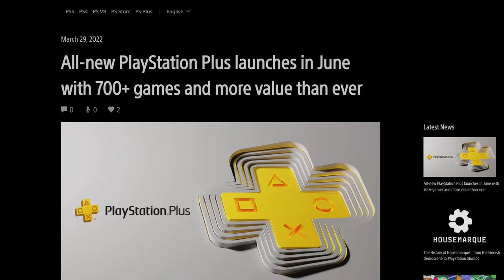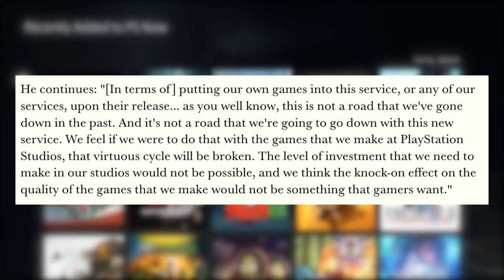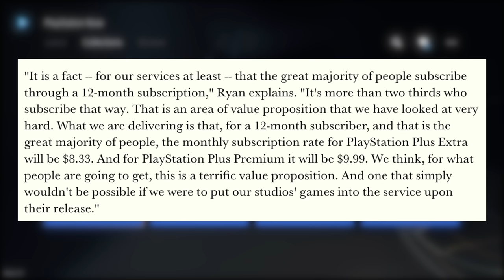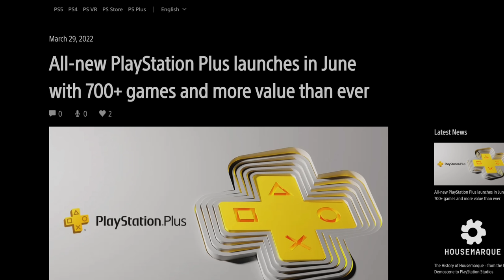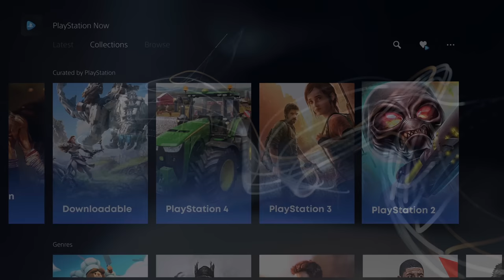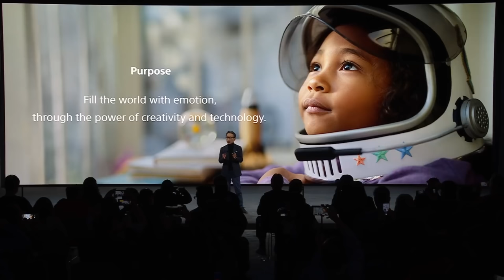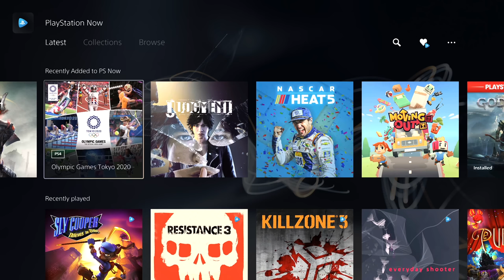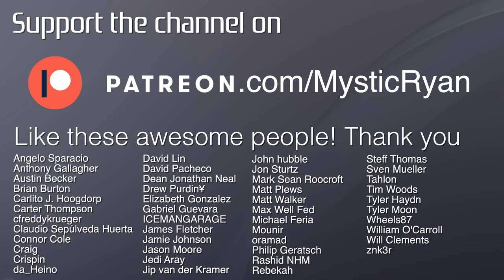New PS Plus Extra & Premium: Classic Games, PS5 Downloads, Pricing Details, Launching June 2022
The day has finally come, after months of rumors Sony has finally unveiled their plans for the new PlayStation Plus re-launch. Shockingly, it’s pretty much exactly what we were expecting. PS Plus Essential, PS Plus Extra, and PS Plus Premium. It’ll drop the PS Now name, change some prices, and offer a catalogue of classic games! PS1, PS2, and PSP, woo! And even PS5 downloads. Also who could forget the totally expected PS3 streaming! Let’s talk about Sony’s upcoming service change. I’m sure this will go over well. (It won’t).

► PS5 Compatible SSD’s and Heatsinks:

► My YouTube Equipment, Gaming Accessories, and Recommendations:

Ali Almutawa
Angelo Sparacio
Anthony Gallagher
Austin Becker
Austin Post
Ben Lindey
Blaze Marshall
Brian
Brian Burton
Carlito J. Hoogdorp
Carter Thompson
cfreddykrueger
Claudio Sepúlveda Huerta
Collier Zelenka
Colton Tompkins
Connor Cole
Craig
Crispin
curryking3
da_Heino
David Lin
David Pacheco
David Woody
Dean Jonathan Neal
Derek Smith
Drew Purdin¥
Elizabeth Gonzalez
Eric Ruelle
Eugene
Gabriel Guevara
Gustav Christiansen
ICEMANGARAGE
Isaiah Hooks
jacob
Jafet Dolande
James Fletcher
Jamie Johnson
Jarryd Howard
Jason Moore
JediAray
Jip van der Kramer
John Covey
John hubble
Jon Sturtz
Jonathan Serrano
Josh Barker
Justin Huey
Karawettu
Kyle Sanderson
Mark Sean Roocroft
Martin Nachev
Matt Plews
Matt Walker
Matthew Hux
Max Well Fed
Michael Feria
Michael Tisdale
Michael Wallace
mike durocher
Moises
Mounir
Nahuel Sacchetti
norfairaffair
oramad
Penny Parker
Philip Geratsch
Quentin Price
Rashid NHM
Rebekah
Rob O’Donell
Sam Brown
Santiago Macho-Vidal
Sayeed Zakaria
sean nilsen
Skip Jordan
Skull King
Soliveski
spencer sorensen
Steff Thomas
Sven Mueller
Tahlon
Tim Woods
Tom Quinn
Tyler Haydt
Tyler Moon
Tyler Rhodes
Tyler Unger
unbound23x
Vinny Sivaraman
Wheels87
William O’Carroll
Will Clements
znk3r

TIMESTAMPS:
0:00 - Intro
0:30 - Different PS Plus Tiers Info
1:56 - Extra Details And Release Window
2:27 - SIE Boss Jim Ryan On Day 1 PS Studio Games
3:36 - Elaboration On Pricing Strategy
5:35 - PS5 Server Blades? Buying Classics? Total Games?
8:11 - What Is Sony's Strategy Here?
9:52 - Game Pass Comparison Problem
14:27 - Why PS3 Streaming
15:57 - Final Thoughts & Impressions